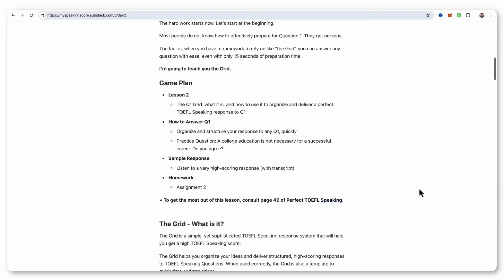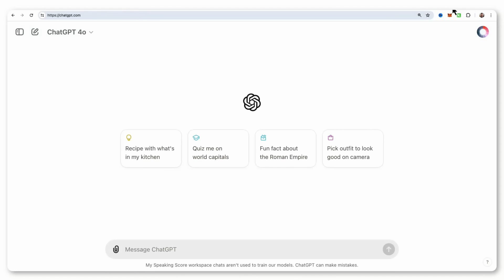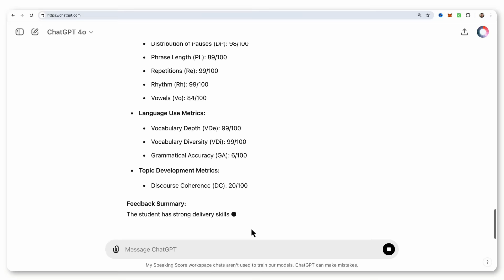SpeechRater-scored ChatGPT Response teardown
John elicits a voice response from ChatGPT 4o and gets it scored by SpeechRater using his RATER upload tool.